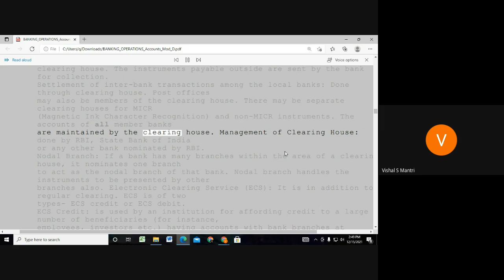Jaiib Caiib Video Lectures Accounts 9960560404#shorts216